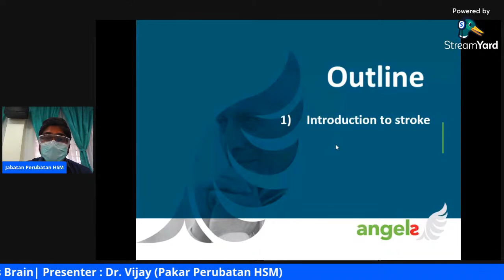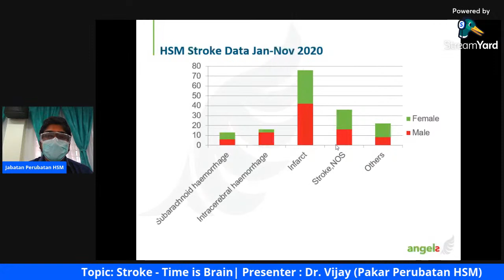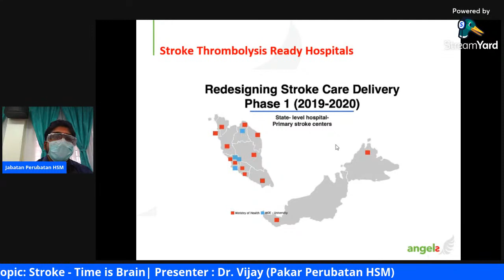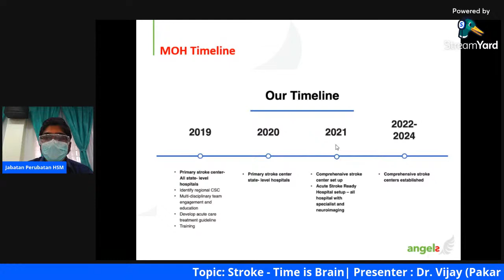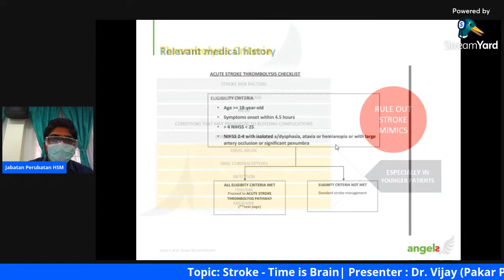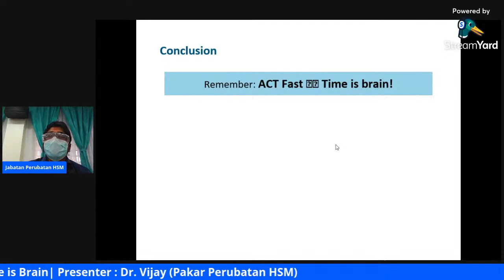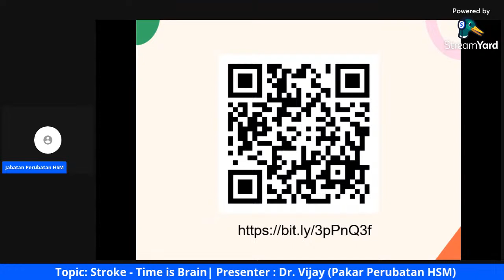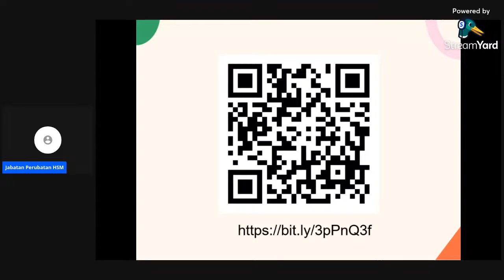CME HSM - Stroke - Time is Brain